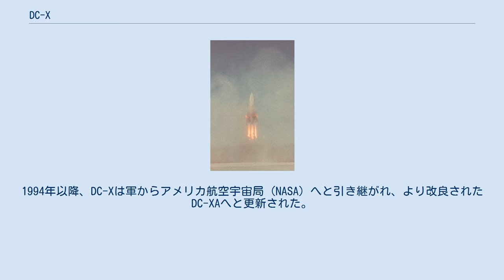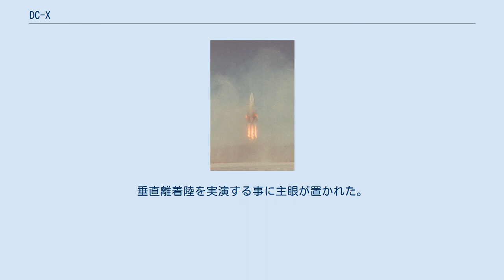DC-X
DC-Xは、デルタクリッパーまたはデルタクリッパー・エクスペリメンタルと称される単段式の無人再使用型ロケット実験機である。
マクドネル・ダグラス社とアメリカ国防総省の戦略防衛構想局 (SDIO) により開発され、1991年から1993年にかけて試験が行われた。
1994年以降、DC-Xは軍からアメリカ航空宇宙局 (NASA) へと引き継がれ、より改良されたDC-XAへと更新された。
 スペースシャトルに換わる輸送手段を模索している過程で出て来た計画だった。
最終的には商業打ち上げに用いられる機種の開発を目指した。
試験機はDC-Xと呼ばれた。
Xは"experimental"を意味する。
 計画は最終的に、1996年にDC-XAが実験中の事故により破損し、NASAが再建のための資金提供を拒否したことで打ち切られた。
NASAではこの時期、同種の機体として自前のX-33/ベンチャースターを開発しており、SDIOに由来する本計画には乗り気でなかったという。
 DC-Xは周回軌道に達する高度と速度を目的として設計されてはいない。
垂直離着陸を実演する事に主眼が置かれた。
垂直離着陸の概念は1950年代のSF映画で御馴染みだったが、実現していなかった。
ロケットの離陸において垂直に離陸するのは当たり前だったが、垂直に着陸するのは困難が伴った。